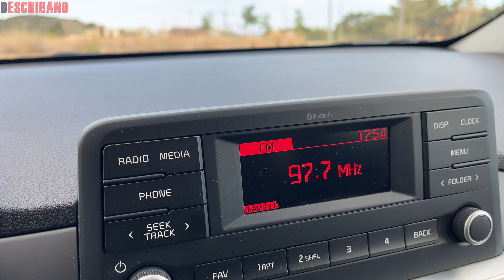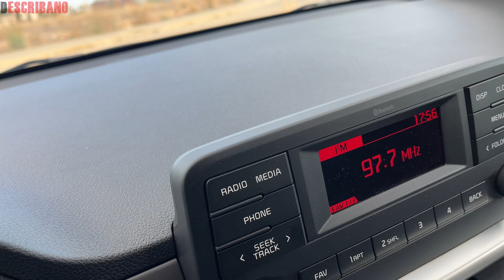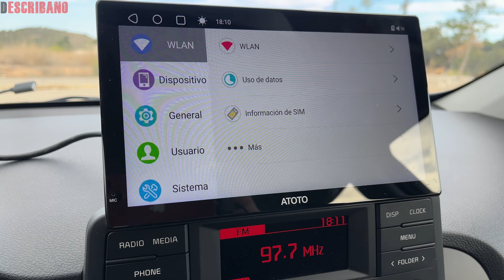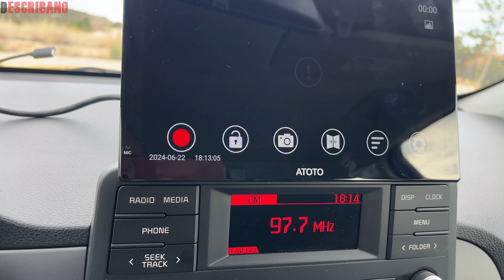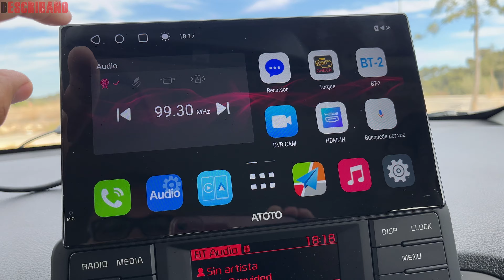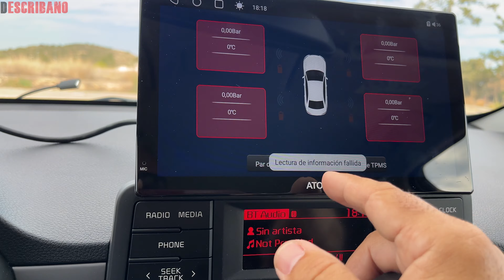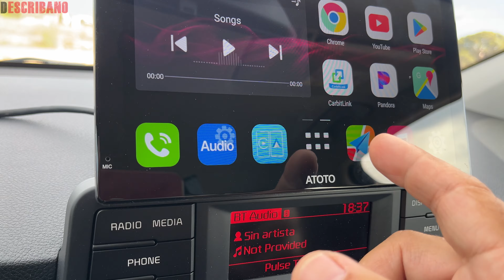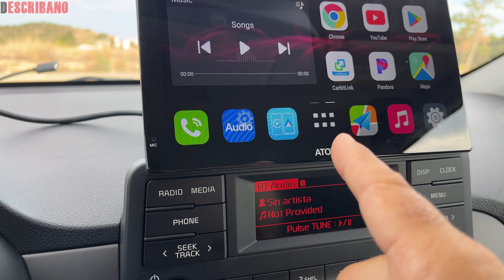Cómo INSTALAR una PANTALLA TACTIL ATOTO de 9 Pulgadas en tu Coche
En este tutorial, te guiaré paso a paso a través del proceso de instalación de una Pantalla Táctil ATOTO de 9 Pulgadas en tu coche. Cubriremos todo, desde la preparación, el montaje, la configuración y el uso de tu nueva pantalla táctil ATOTO. Este video es perfecto para aquellos que quieren mejorar su sistema de entretenimiento en el coche con una pantalla táctil ATOTO de alta calidad. No se requiere experiencia previa, ya que explicamos todo en detalle. ¡Sigue junto a nosotros y tendrás tu nueva pantalla táctil ATOTO instalada en poco tiempo!

Descubre la innovadora pantalla táctil QLED de 9 pulgadas de ATOTO P909PR. Este sistema de vídeo para salpicadero combina Android 10.0 con 4GB de RAM y 32GB de almacenamiento, ofreciendo una experiencia versátil y potente. Con CarPlay y Android Auto inalámbricos, podrás simplificar tu conducción mientras disfrutas de GPS offline integrado. Además, la cámara frontal HD 1080P captura cada detalle en el camino. ¡Explora todas las funciones y características de la ATOTO P909PR en este emocionante video!
Pantalla en Amazon Código del 5%: NGLONVRS
TIENDA OFICIAL Código 5%: IG5BU (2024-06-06 al 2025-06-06)
Tienda en Aliexpress
ATOTO 9 Pulgada Radio Coche Pantalla táctil QLED Portátil Android, 4G+32G, Carplay Inalámbrico y Android Auto, LTE 4G Integrado, Rastreo GPS, Doble BT, Compatible con HDMI, Control Remoto, P909PR
                                  👇 TE PUEDE INTERESAR 👇
【Sistema Android Versátil】 El ATOTO P9 sobresale con sus 4GB de RAM, 32GB de almacenamiento y Android 10.0 en un procesador de 8 núcleos. 4 formas de conectarse a Internet a través de 4G, Wi-Fi, USB o Bluetooth, y disfrutar de aplicaciones populares como Youtube y Spotify. Soporta extras como TPMS y OBD II. Su pantalla QLED de 9 pulgadas asegura una visibilidad clara a la luz del día, eliminando la necesidad de un capó.
【CarPlay y Android Auto Inalámbricos】 Simplifica tu conducción con CarPlay y Android Auto inalámbricos, más GPS offline integrado. Obtén actualizaciones de tráfico en vivo y navegación guiada por voz directamente a través de los altavoces de tu coche. Para áreas fuera de la red, los mapas offline aseguran que siempre estés en el camino correcto. Transmite cualquier aplicación a la gran pantalla de P9 con CarbitLink para un entretenimiento y utilidad sin fin.
【Aplicaciones Desarrolladas por ATOTO】 Aprovecha TrackHU para un seguimiento GPS en tiempo real y rápido y la precisa posicionamiento de 4 satélites de OsmAnd en ATOTO P9, con reproducción de trayectoria, análisis detallados y alertas instantáneas de geovalla. Con DriveChat, una IA similar a ChatGPT, y acceso a más aplicaciones a través de ATOTO FindApps, tu conducción se vuelve más inteligente y conectada.
【4 Salidas de Audio & Más Seguro con Mando a Distancia Inalámbrico y Auto-Dimmer】 4 salidas de audio: 1.Bluetooth 2.Salida FM (tipo estéreo) 3.AUX (tipo estéreo) 4.altavoz integrado. Disfruta de un control sin igual con el mando a distancia inalámbrico AC-44F6 para P9, una rareza entre sus iguales. El auto-dimmer de P9 ajusta sin esfuerzo el brillo para adaptarse a cualquier iluminación, asegurando una visualización óptima y segura sin intervención manual.
【Arranque Rápido de 2s & Servicio Experto】 Actualiza a arranque rápido de 2 segundos con el Conector de Arranque Rápido ATOTO AC-P8AC12. Una almohadilla de silicona actualizada, más pegajosa, grande y suave, asegura un agarre firme. Ahorra en el presupuesto compartiendo P9 en la familia, ya que soporta coches de 12v/24v.
PUBLICIDAD: -Amazon
                                                 DEscribano Explica